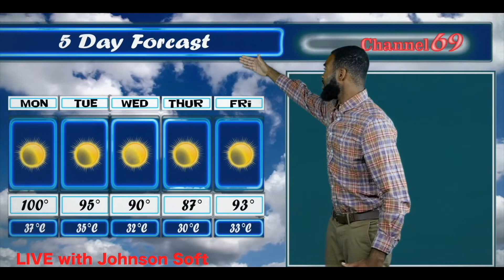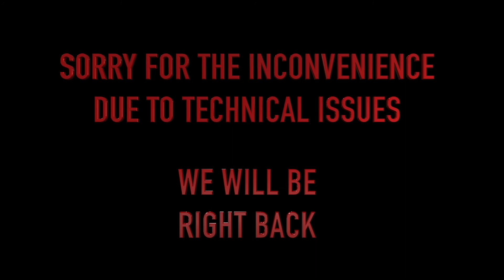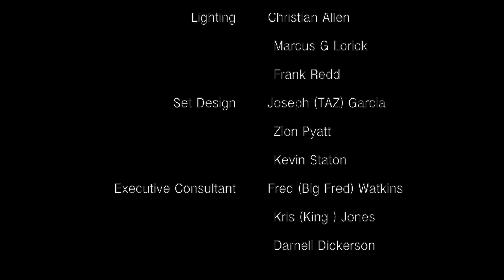THE CHANNEL Episode 2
THE CHANNEL
follow @THE CHANNEL youtube

A Sketch Comedy Show, its Hilarious, Raw, Out of this world Funny. Packed with tons of your favorite comedians and special guest Stars. All of this is comedy and is not to be taken out of Context. COMEDY. COMEDY. COMEDY.

Not for the easily offended or soft to Comedy

Directed By @taz_canonboyzfilms